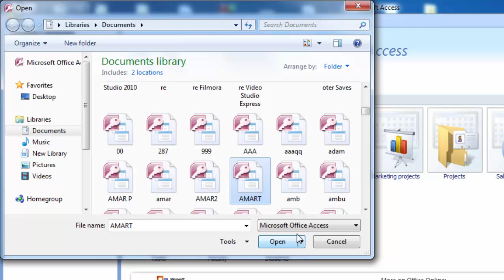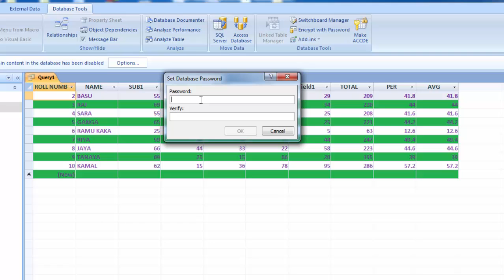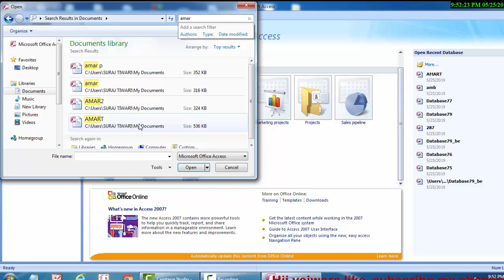How to Lock your Ms access file with password